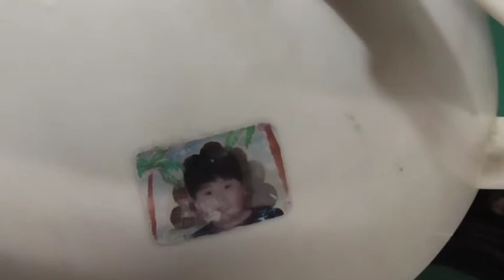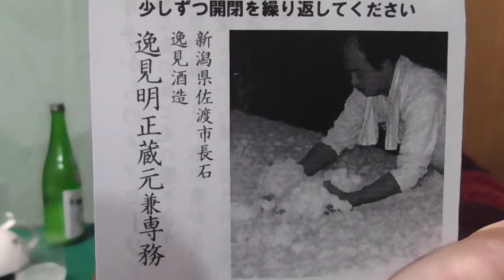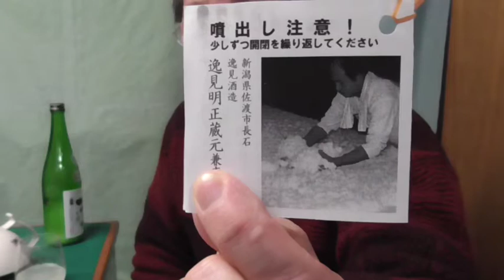新潟佐渡の酒発泡にごり酒お燗つまみNo85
お晩酌？でございます。
佐渡の酒を扱う大間町伊藤酒店の晩酌一合一餌、今日も佐渡が島からお送りします。
当店は
｢佐渡｣と｢新潟県外の純米酒｣を同時に飲み比べる事が出来る全国で唯一の酒販店です。佐渡でしか出せない味、佐渡では決して出せない味。そんな酒が勢ぞろい。

２月最後の夜、お燗やってみました。
純米至生のにごり酒をそれも熱燗で。冷やして飲んだ時よりもキリット辛口軽快な辛口のにごり酒に変身。
見た目にも楽しいんですぞ！泡がブクブク上がってきて酒燗器に入れ過ぎると溢れ出すくらいの勢いでブクブク来ますから是非やってみてください。

・▲▼　地酒に乾杯　佐渡　伊藤酒店
▲▼　　住所：新潟県佐渡市相川大間町６　電話：０２５９－７４－２１２６
▲▼　　当店は、日本海に浮かぶ佐渡が島で、佐渡の酒と新潟県外の純米酒と、
　　　　そしてうちのカアちゃんの手作り惣菜を提供しております。

新潟に有名な酒はありますが、佐渡にもおいしい酒があります。そして
新潟県外にも個性的な素晴らしい酒があります。そんな個性豊かな日本酒をひとりでも多くの方に知っていただければ幸いです。

などと、まだ地酒の道に入って１５年足らずのいい年をしたワカゾウが
偉そうに言うてしまいました。

１本の純米酒をある人から薦められそのお燗酒の美味さに感動して以来、お燗酒の美味しさに目覚めたオレ！それ以前は、夏にせいぜいビールをちょっと飲む程度だったんです。
その頃の自分と同じように、本当の日本酒の美味しさを知らないまま毎日を送る人はまだまだおる筈です。そんな方が少しでも減ればと考え、季節ごとに酒の会を開いたり、その時期の旬の酒を選んだ頒布会を実施したり。そして今回こんな事にも挑戦しております。You Tube